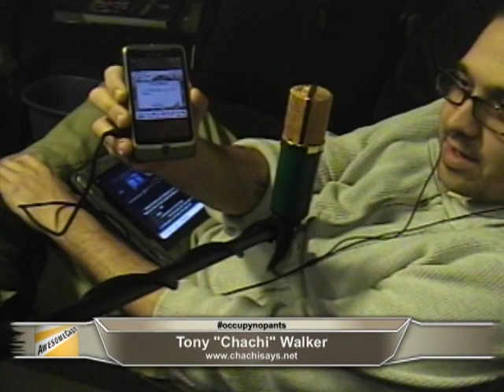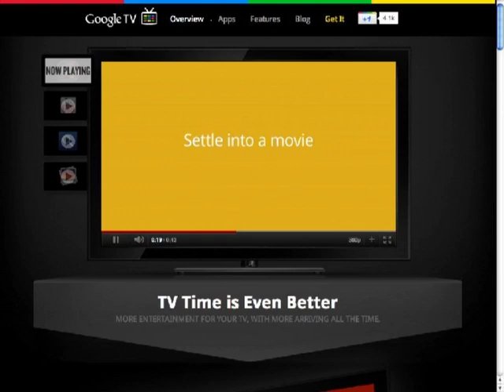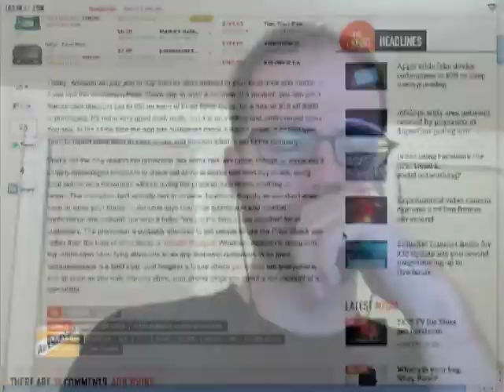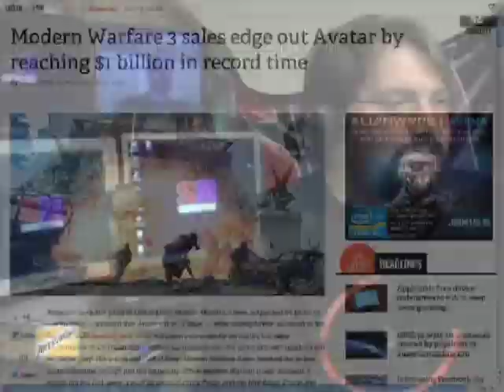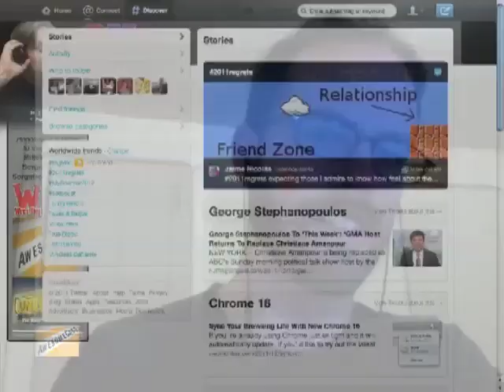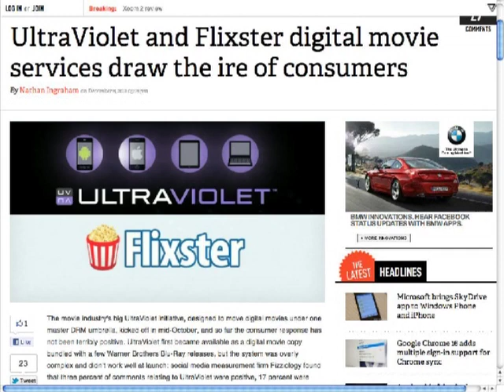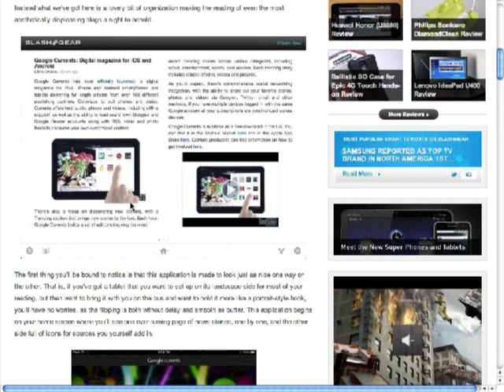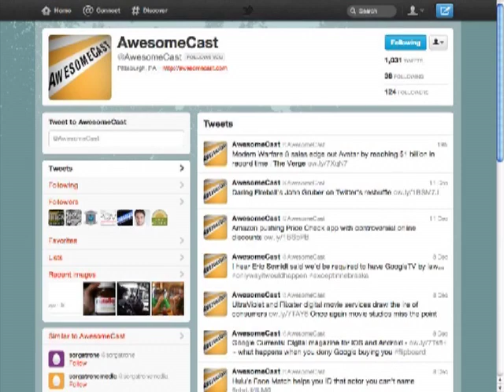AwesomeCast 81: Price Checked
Rob, Chachi, and Sorg are tackling a slow news week and talking about the new Xbox update, Ultraviolet?s troubles, what?s missing to make you want to use small businesses, barcode scanners, Hulu face match, and more!